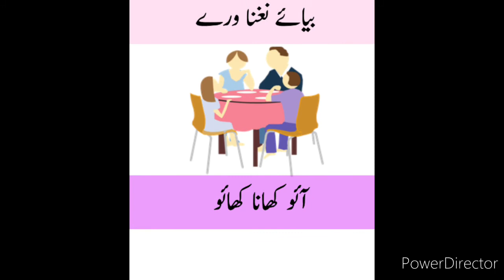Urdu to balochi language learn part 33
Balochi seekhen Urdu to balochi language learn step by step how to learn Urdu to balochi language fast learn to balochi